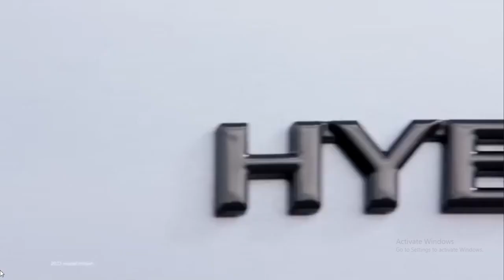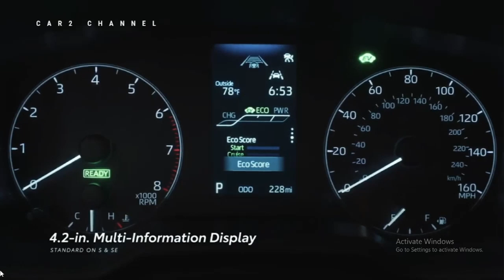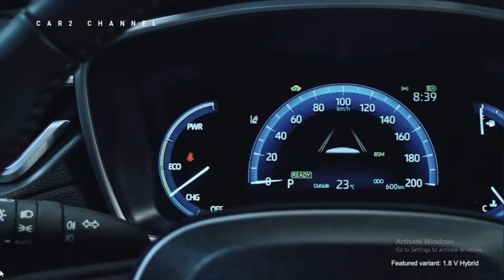Toyota Corolla Cross GR Sport Hybrid 2024 Sporty Asli yang Bikin Terpesona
Selamat datang di ulasan terbaru kami, di mana kami akan membahas Toyota Corolla Cross GR Sport Hybrid 2024 yang sangat dinantikan. Mobil ini mengambil basis dari Corolla Cross yang sudah terkenal dan mengangkatnya ke level yang lebih tinggi dengan sentuhan sporty dan efisiensi hybrid. Yuk, kita lihat mengapa Corolla Cross GR Sport Hybrid ini benar-benar unggul di kelasnya.